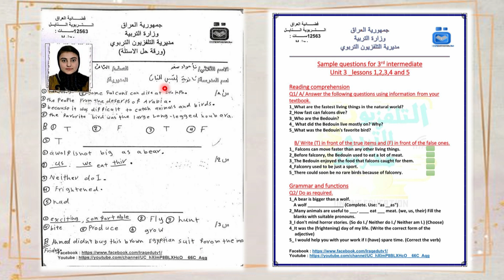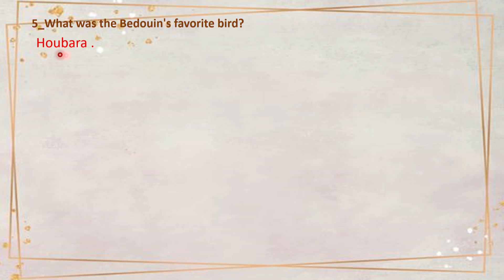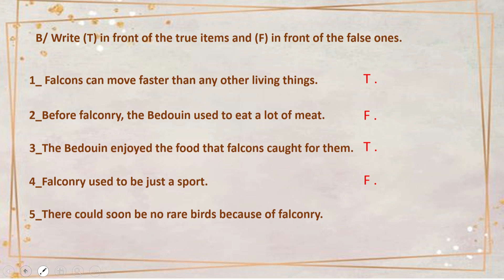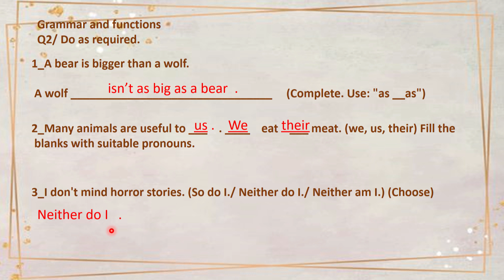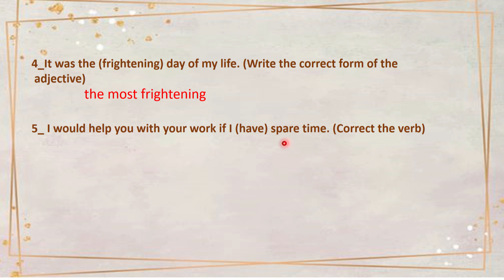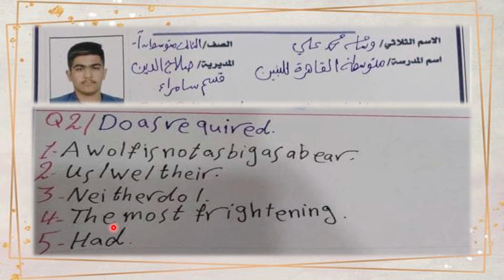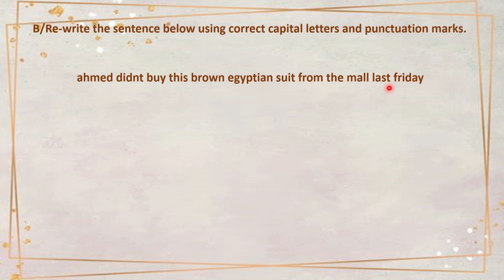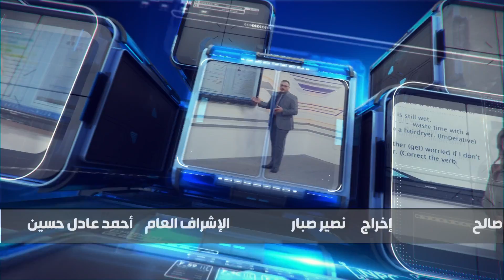حلول_الاختبارات_الاسبوعية , الاسبوع السابع , اللغة الانكليزية , الثالث المتوسط